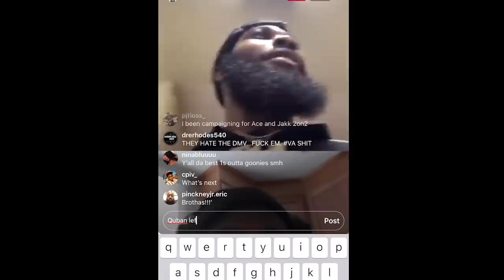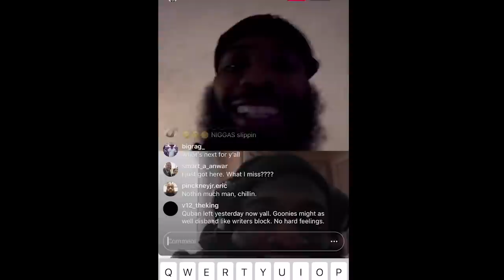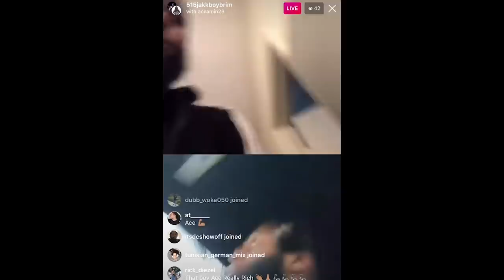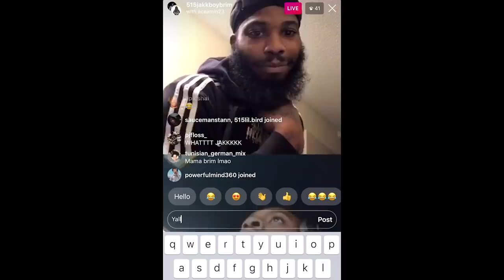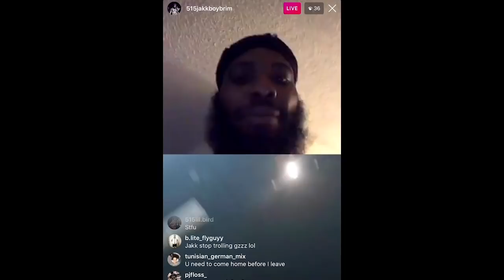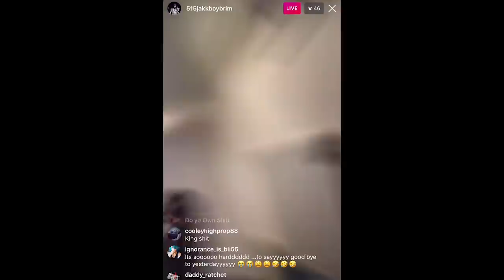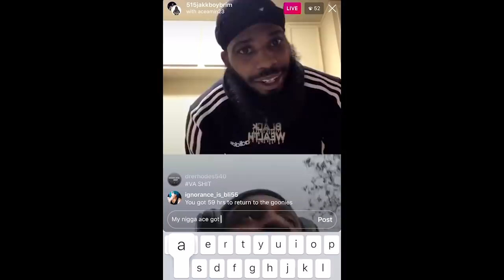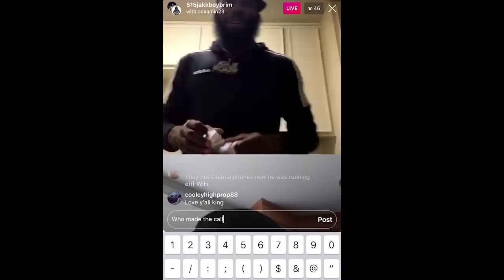JAKKBOY MAINE, ACE AMIN & QUBAN LEAVE THE GOONIE.... FIRST THE FAT BOYZ BREAK UP ‼️